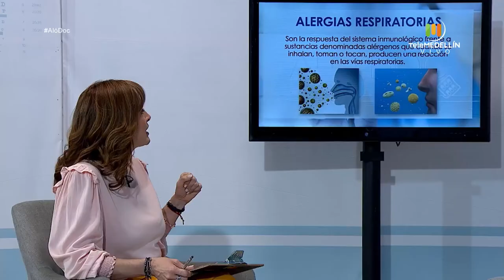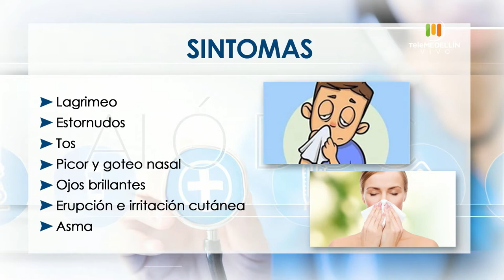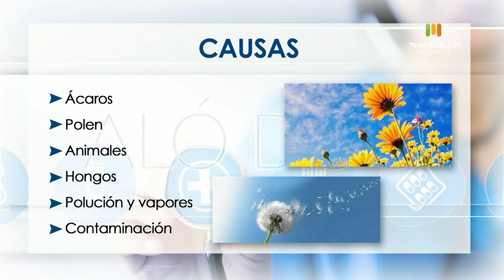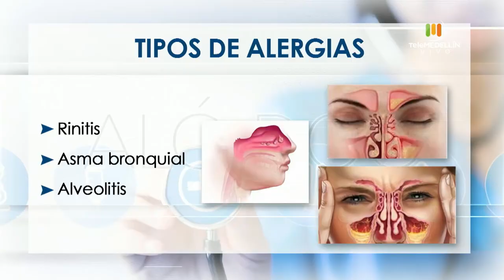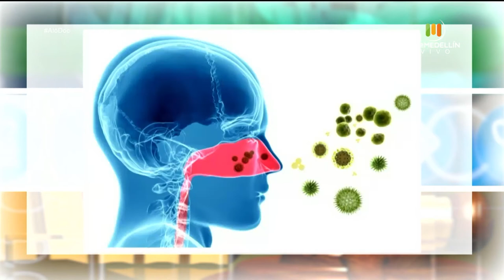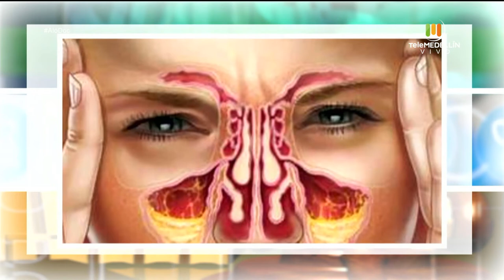Alergias y problemas respiratorios [Aló, Doc] Telemedellín